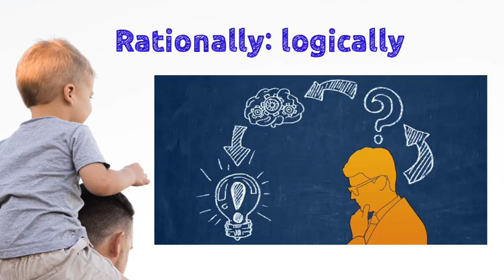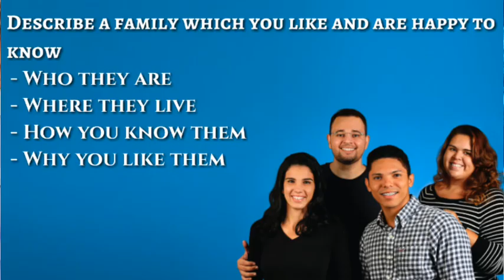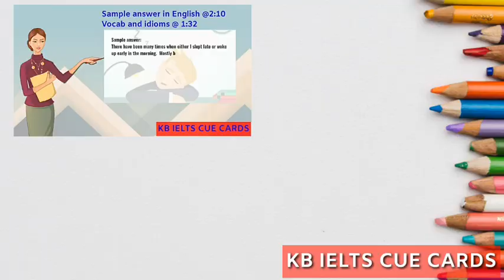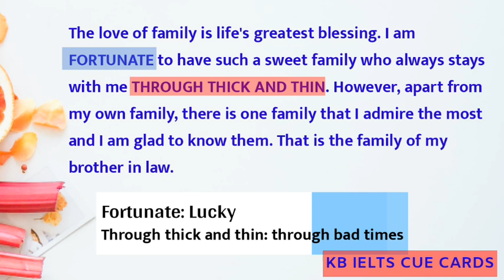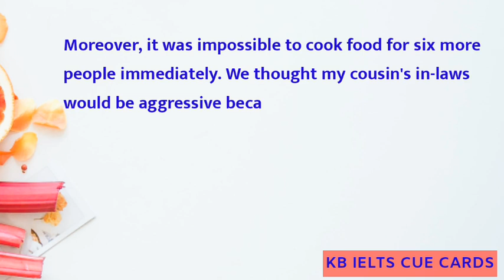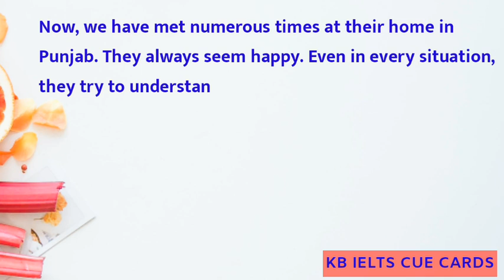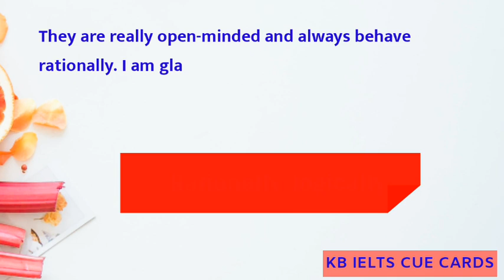Describe a family which you like and are happy to know | latest cue cards by KB IELTS